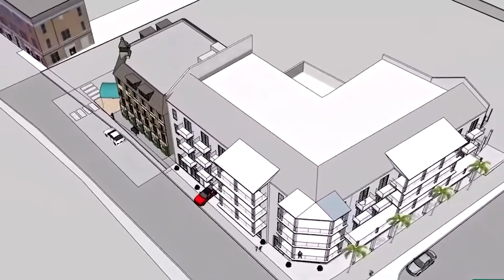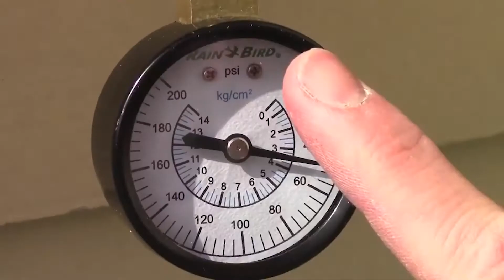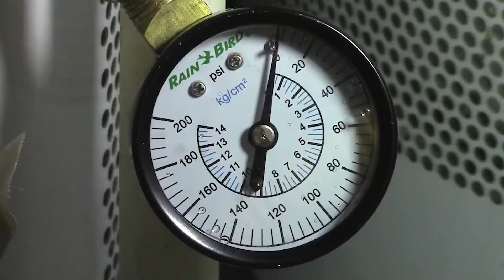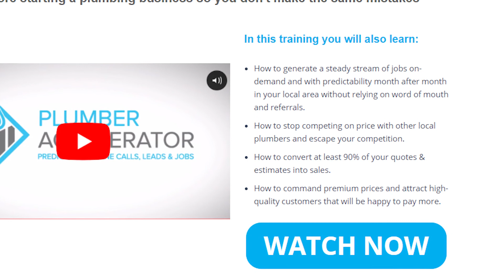Plumbers Can SPECIALISE In Many Area... Here Are The Different Types!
Welcome back to Plumbers District. It is a guarantee, plumbing jobs will never run out of opportunities due to the constant construction of new homes and offices. Plumbers can be of many types according to their skills and specialties. Speaking of, here are the  types of different plumbing and what they specialise in.

Commercial plumber, Service and repair plumber, Residential plumber, Sanitary plumber, and Water supply plumber. These are the various kinds of plumbers, in which they function in their own individual roles. Stay in this video as we go through full details about the  types of different plumbing and what they specialise in.